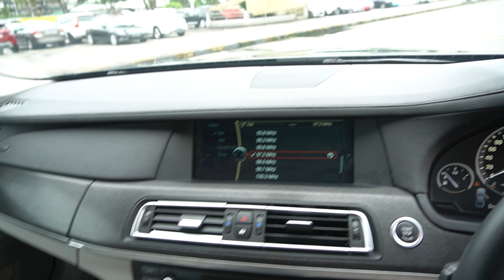SNA3690S YOM:2011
BMW 730LI AT